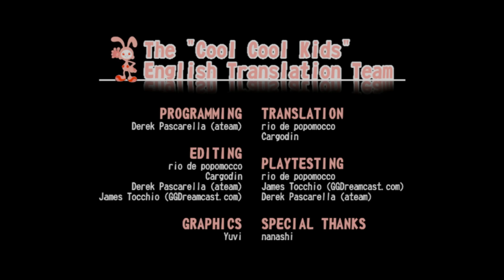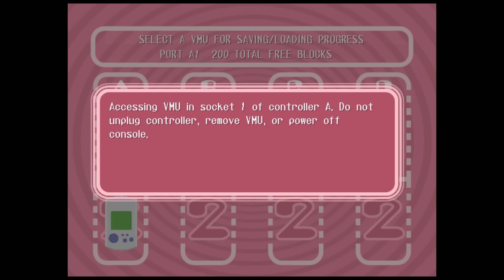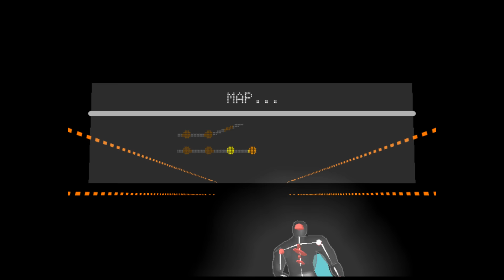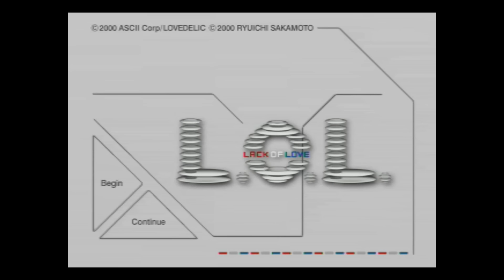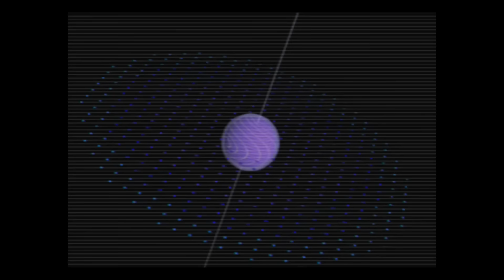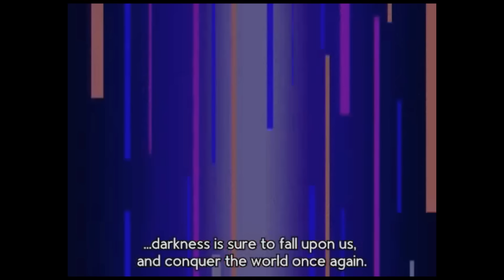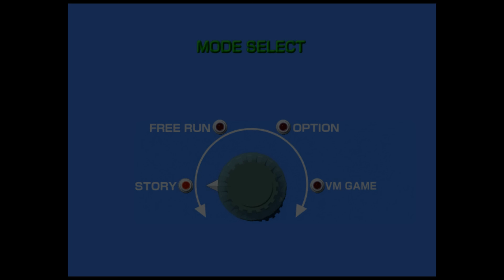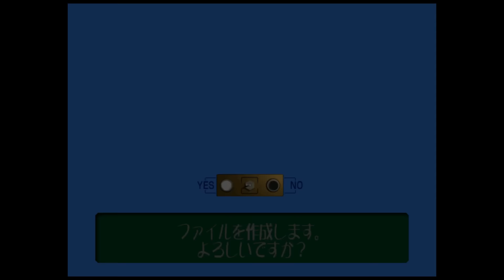Vinny - Weird and Obscure Dreamcast Games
00:00 Intro
00:40 Cool Cool Toon
13:25 Cosmic Smash
21:55 Godzilla Generations
26:15 Godzilla Generations Maximum Impact
35:59 Lack of Love
50:50 Rainbow Cotton
01:05:10 Tokyo Bus Guide
01:17:57 Outro